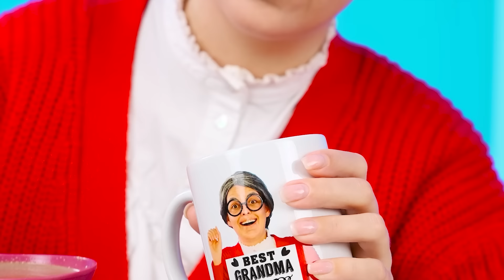Thử thách nấu ăn giữa tôi và bà | Mẹo vặt nhà bếp BaRaDa Challenge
Viết trong phần bình luận món ăn hôm nay bạn muốn thử!